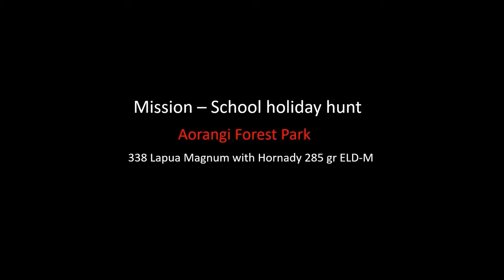338 Hunting - Wairarapa Red Deer Hunt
Join my children and I as we head back into the Aorangi Forest Park for another hunt during the school holidays.

On this hunt we see two red deer. They are at 794 yards and unfortunately the bullet drifts around 1m high.

On close inspection of the scope, I find it is tilting right slightly. Back at the gun shop we find the bases and rings are lose.

Since then we have invested in a torque driver to ensure the bases and rings are now always tight after each mission.